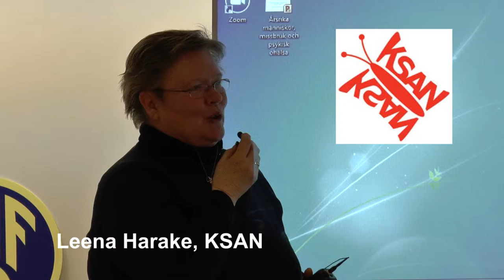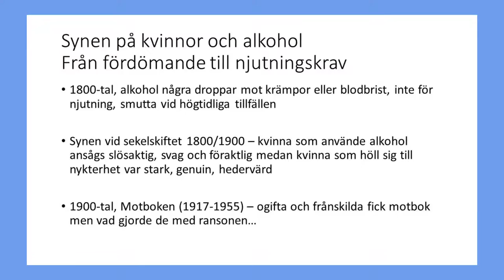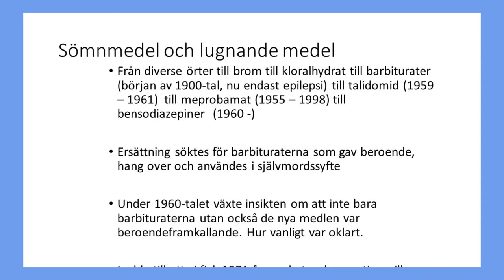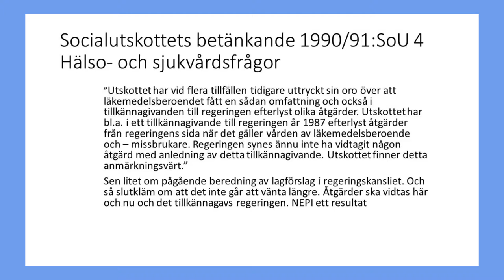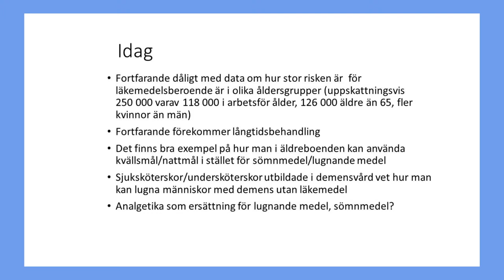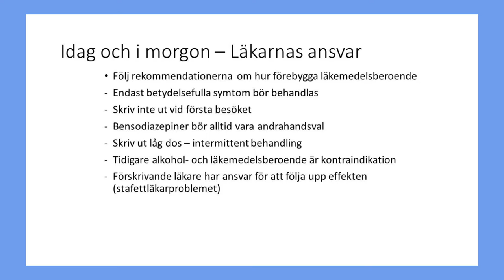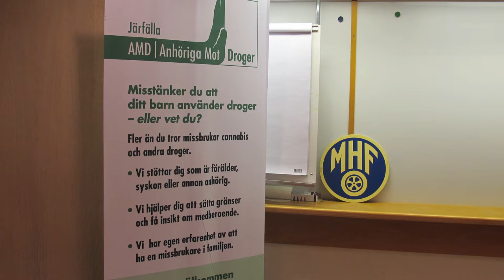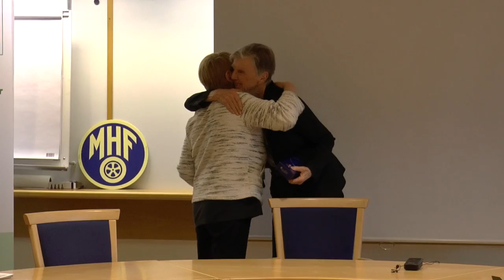Barbro Westerholm Seminarium kring äldre, missbruk och psykisk ohälsa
Seminarium kring äldre, missbruk och psykisk ohälsa
Barbro Westerholm, riksdagsledamot och professor emeritas och Tony Borg, ST-läkare, föreläser om missbruk, beroende och psykisk ohälsa Du får lära dig om tecken och signaler på missbruk/beroende och vad som är viktigt att tänka på i mötet med påverkade personer.
Datum  25 November 2016   Tid  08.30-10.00  kl.8.00)  Plats  Kommunalhuset, Jakobsberg C, Järfällasalen
Inbjudan, med stöd av Folkhälsomyndigheten, riktar sig till personal inom äldreomsorgen i nordväst  kommunerna i Stockholms län. Seminariet är kostnadsfritt.